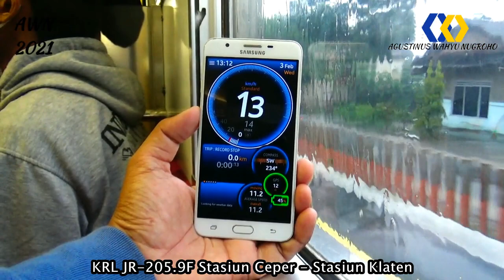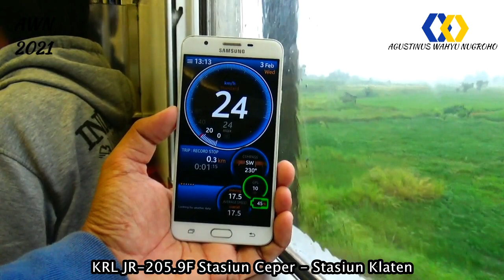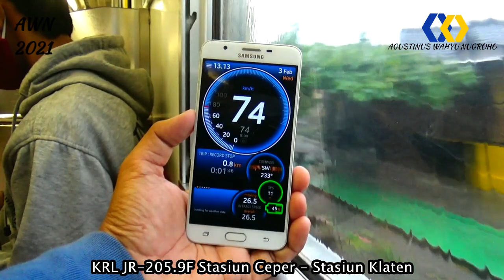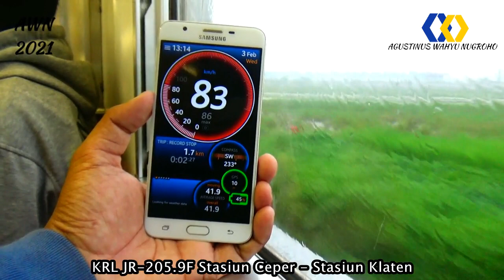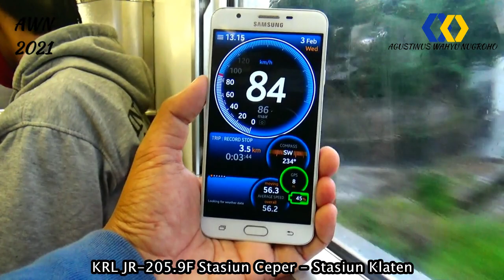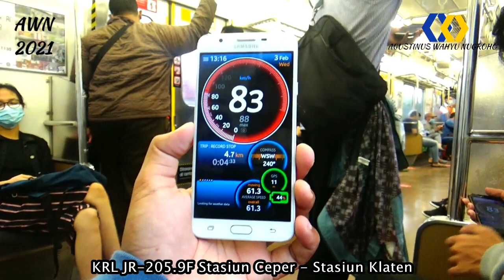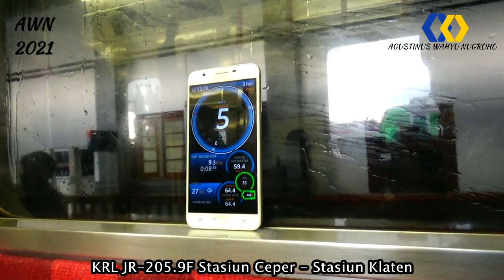KRL JR-205 9F 87 Kmph pada Ujicoba KRL JOGJA - SOLO 3 Februari 2021 petak Ceper - Klaten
Lokasi : Petak Ceper - Klaten

Speed KRL JR pada ujicoba umum

Video ini 100% hasil karya saya sendiri

Video di channel ini bertujuan untuk hiburan dan edukasi

Kamera : SONY CX405
Editing : VideoPad 5.32

THANKS TO :
1. Tuhan Yang Maha Esa
2. Bapak dan Ibu
3. Youtube Team
4. Teman-teman Railfans Klaten
5. Semua orang yang dijumpai saat peliputan

1. Facebook : Agustinus Wahyu Nugroho
2. Instagram : Agustinus Wahyu Nugroho